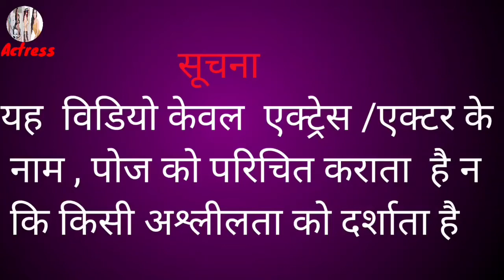Pornstar Jada Kai video ❤️💕💝💗💖💖